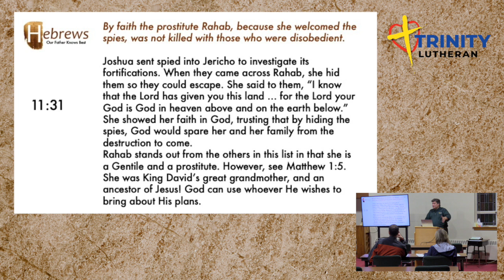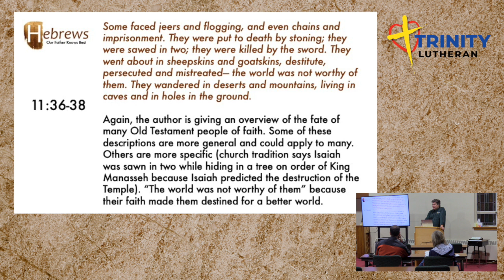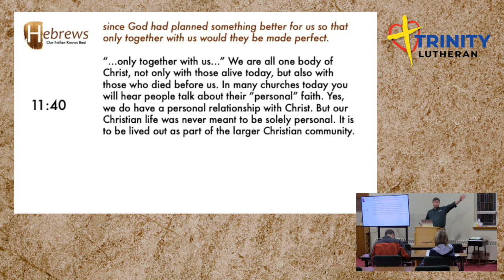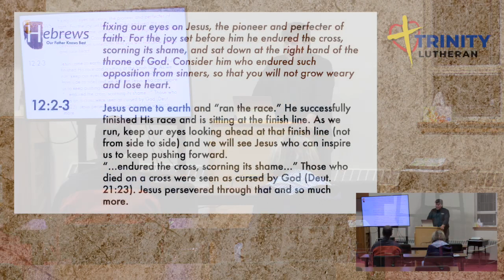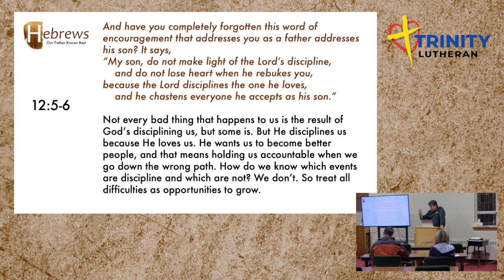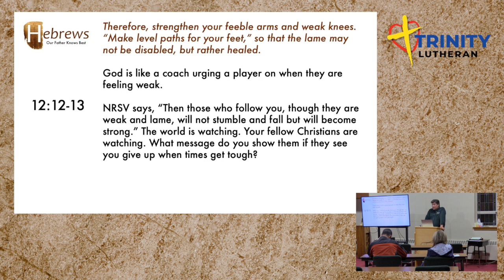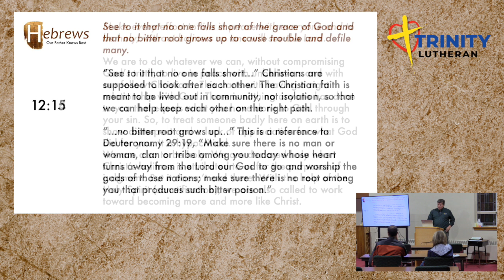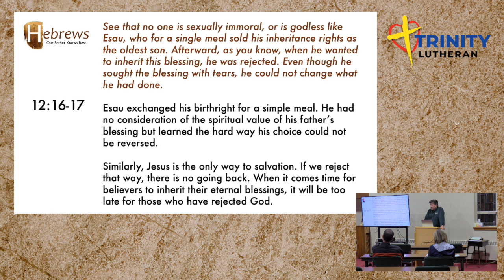Hebrews (Session 12)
If you are running a race, you need to keep your eyes on the finish line, not looking side to side, or you may get distracted from your goal. Our faith journey looks similar. We need to fix our eyes on Jesus, who has already run this race and is seated at the finish line, to make sure we aren't led astray.

Discussion question:

1. In verses 35-38 of chapter 11, after giving us great examples of victories won by people of faith, the author of Hebrews mentions that some were tortured and otherwise mistreated because of their belief. When hard times come, do you ever find yourself asking “Why me?” According to this passage, though, we should not be surprised that pain and suffering may come. What would it take for you to change your mindset from “Why me?” to “Why not me?” In other words, are you prepared to stand up and say, “God, if my suffering will help bring more people to you, then bring it on”?